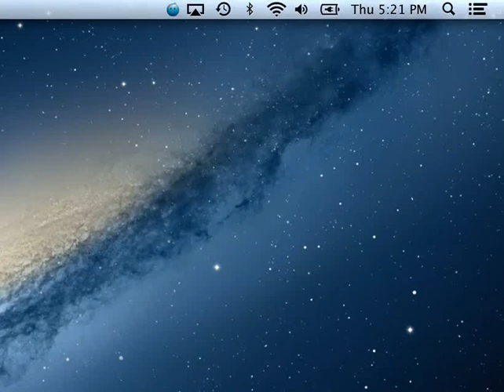Tweetifier Demo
A short demo of Tweetifier for Mac in action.